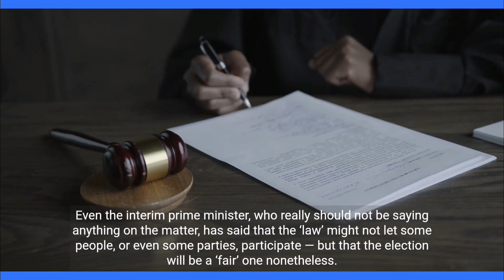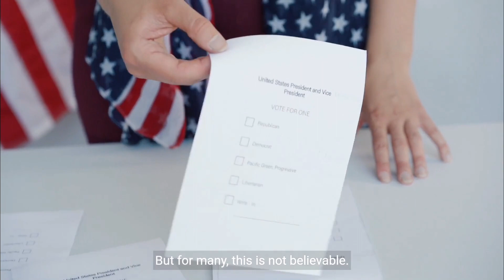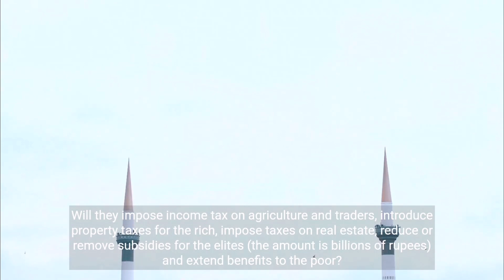Pakistan's Upcoming Elections: Challenges and Issues